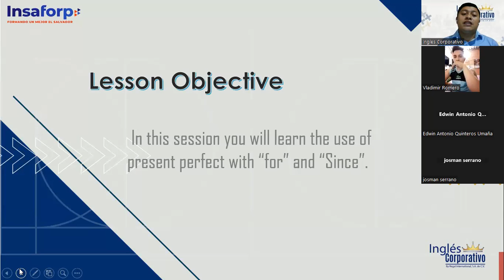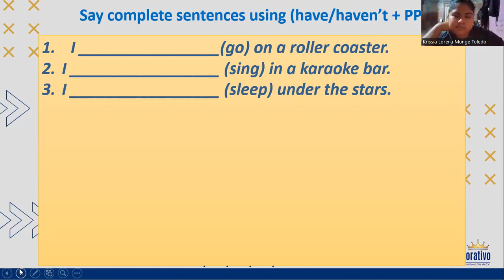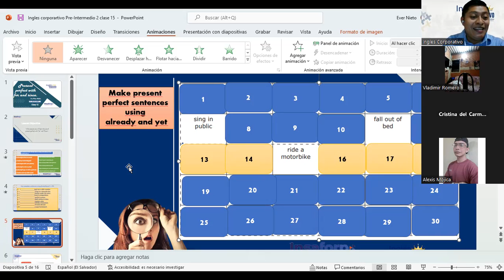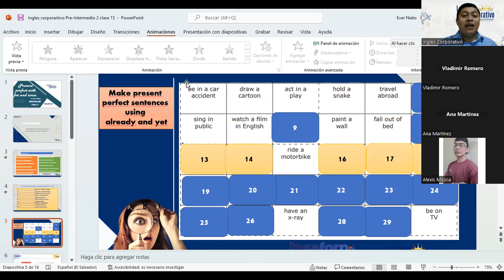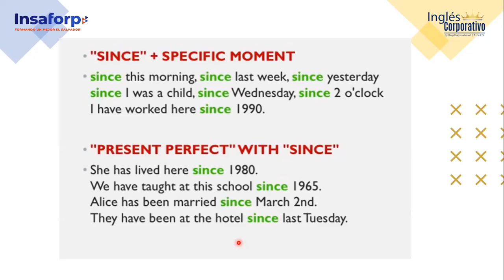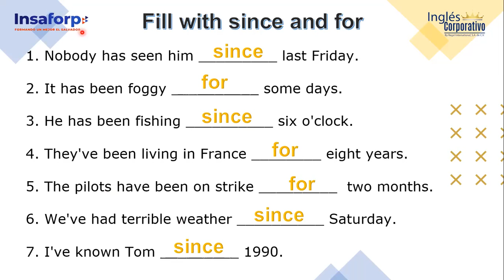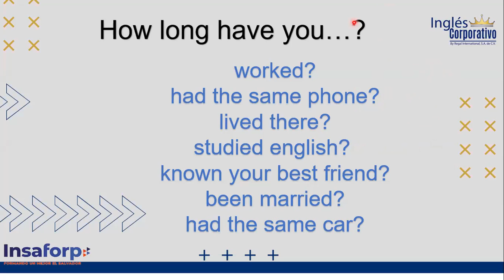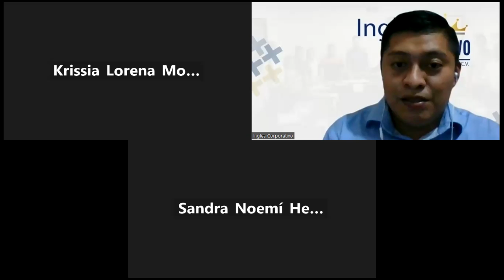Inglés Corporativo-November 3 Class 15-Present Perfect (For and Since)